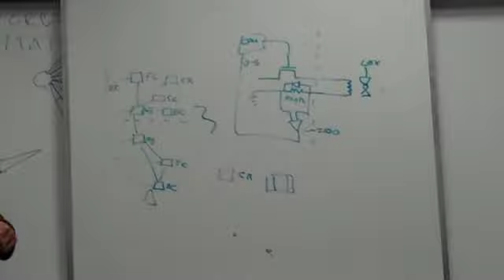Cheap Avionics for Rockets with SpaceX